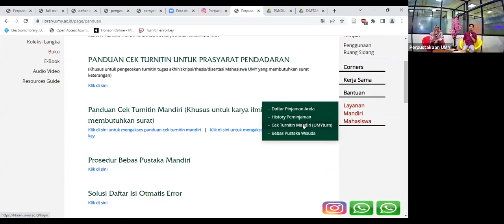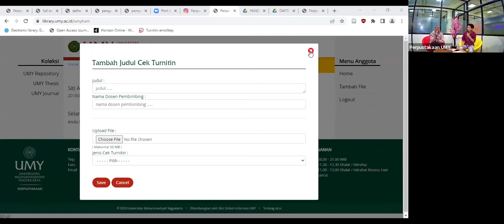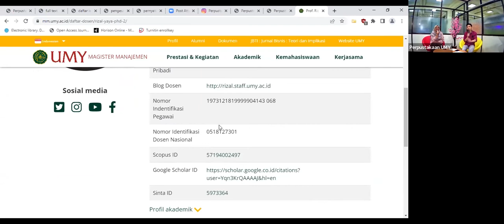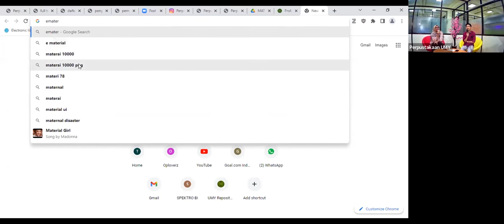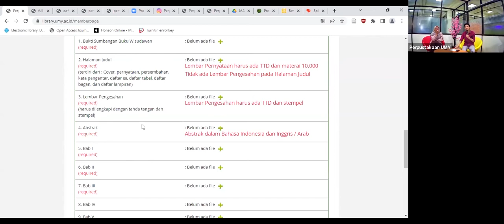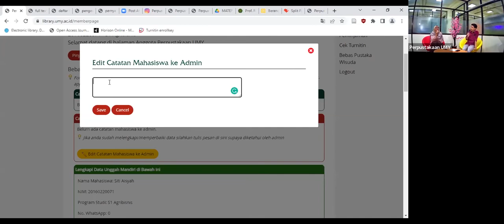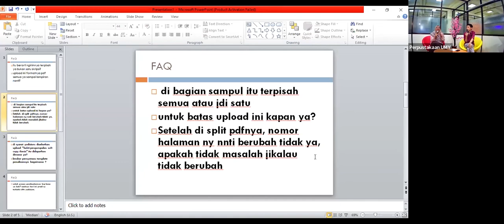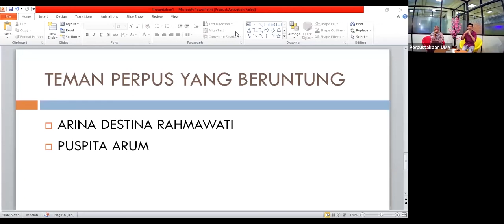PEMBEKALAN BEBAS PERPUSTAKAAN PRA-WISUDA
Hallo teman perpus di video kali ini akan membahas tentang tata cara dalam mengurus bebas perpustakaan, untuk yang mau wisuda wajib menonton yak